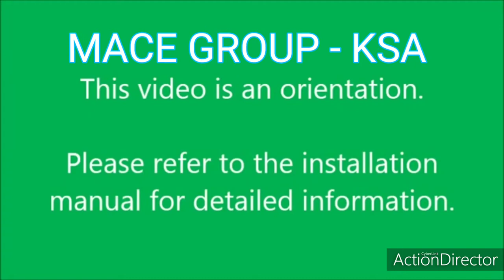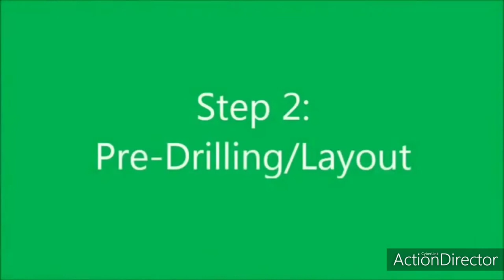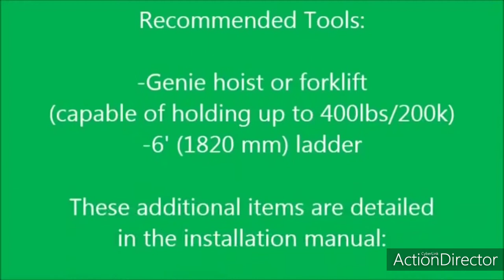Full Height Turnstile Installation Showed Up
Boon Edam Nederland - Available in MACE GROUP